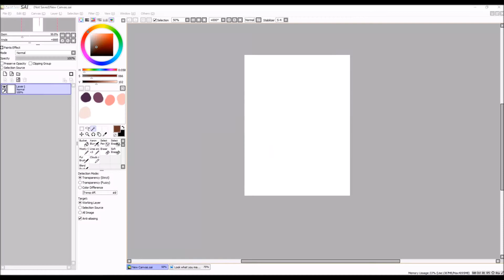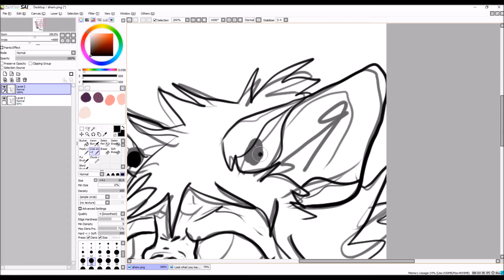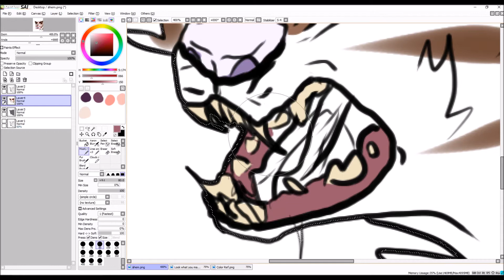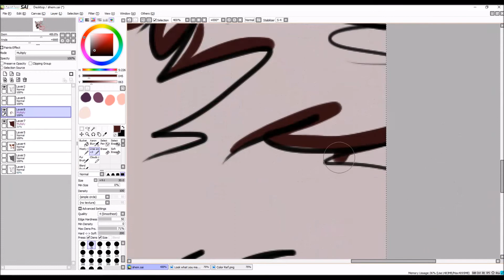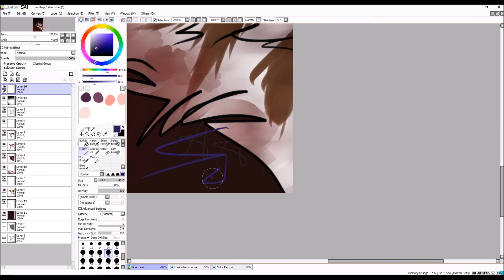Right Hand Drawing Challenge! (2.0)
Whew :'D

Music: Lauren Bousfield - Avalon Sliding Down The Cliff, Homestuck - Dance of Thorns